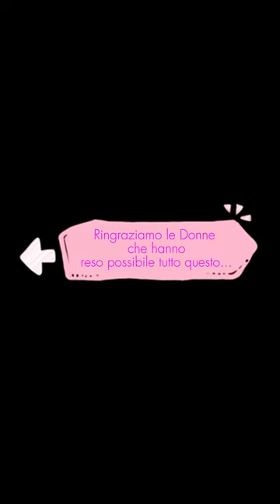niDO - Spazio e Tempo per le Donne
Il nostro niDO – Spazio e Tempo per le Donne è sinonimo di attività creative, di apprendimento, di movimento corporeo, ascolto e mutualismo.
niDO è un percorso di capacitazione rivolto alle donne che ha l’’obiettivo è dare alle partecipanti occasioni di socializzazione e cura di sé, spazi e tempi in cui sperimentare esperienze, relazioni e azioni alternative alla routine quotidiana.

Crescere Al Mare è un progetto di Mare Memoria Viva sostenuto dal Fondo Otto per Mille della Chiesa Valdese.